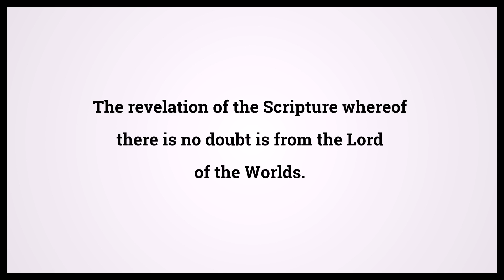Quran The Adoration 32:2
Video shows Quran The Adoration Chapter 32 Verse 2: The revelation of the Scripture whereof there is no doubt is from the Lord of the Worlds. Powered by MaryTTS. Holy Qur'an 32:2 Surah : Ayah